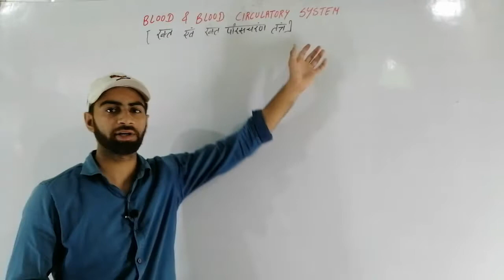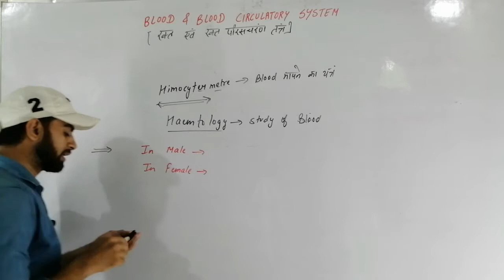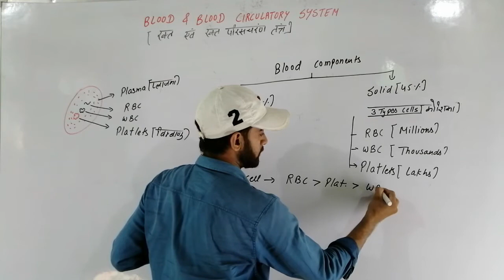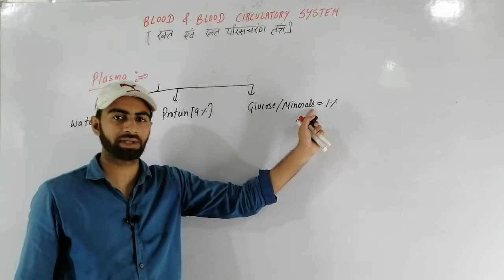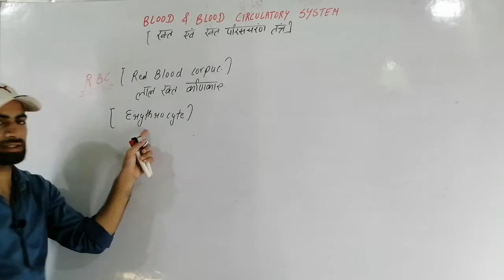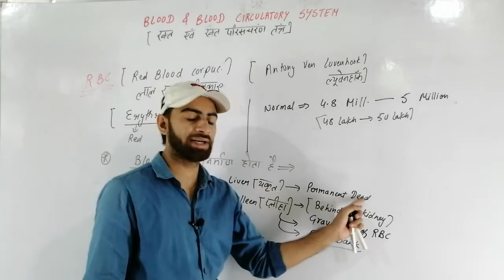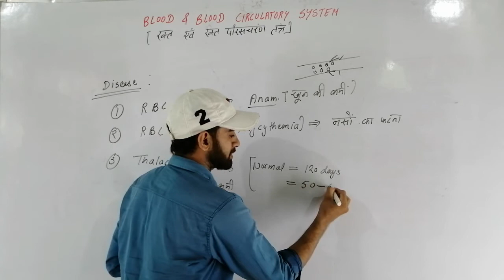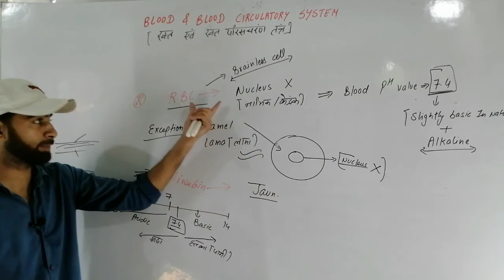Blood Circulation system | रुधिर परिसंचरण | Artery | धमनी | Veins | शिरा | in Hindi | By Deepak vats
प्यारे विद्यार्थियो,आपको हमारी ट्रिक अच्छी लगती हैं तो वीडियो को अधिक से अधिक शेयर करें और चैनल को subscribe करके घण्टी को दबाना न भूलें ताकि आने वाले वीडियो की नोटिफिकेशन आपको सबसे पहले मिल सके।